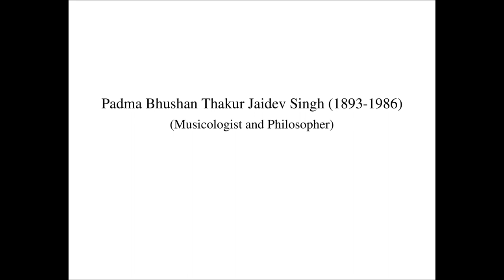Thakur Jaidev Singh (1893-1986) lecture on गांधर्व संगीत व मूर्च्छना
Gandharv Sangeet and Murchhana
You may read his relevant books as below:
1) Indian Music (1995)